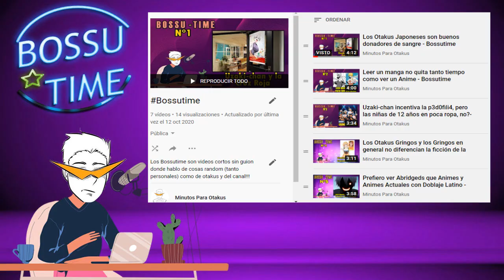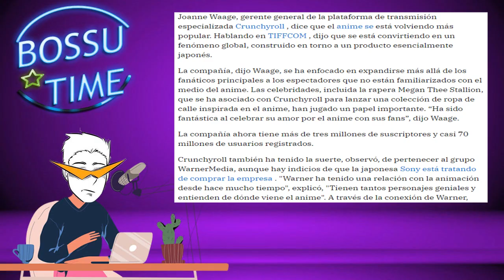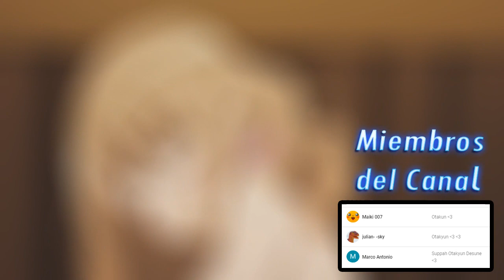Los Progres quieren arruinar el Anime y Sony compra a Crunchyroll - Bossutime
Bienvenidos al 8vo Bossutime, espero que les guste y muerte a los PROGRES
 XD